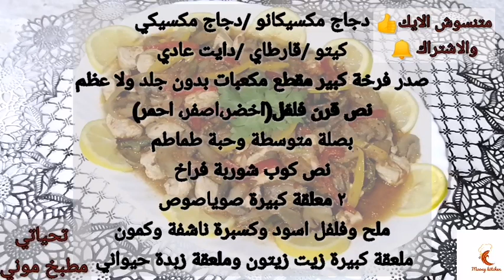كيتو دجاج مكسيكانو او دجاج مكسيكي للدايت العادي و الكيتو دايت وقارطاي لذيذ وسريع التحضير لازم تجربوه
طريقة عمل دجاج مكسيكانو او دجاج علي الطريقة المكسيكي
المكونات والمقادير
مكتوبة في الفيديو لسهولة التصوير 😍 😍

اتمنى الوصفة تعجبكو وتشتركو على قناتي ومتنسوش تفعلو الجرس 🔔 🔔 ليصلكو كل جديد وتشجعوني ب الإعجاب بالفيديو 👍 👍 وشير فضلا 💕 💕

ارجو متابعتي علي الانستجرام وعرض التطبيقات لوصفاتي واي اضافة عملتوها لكي نستفيد جميعا ❤️

رابط بيدج القناة علي الفيس بوك ارجو عرض تطبيقاكم وشكرا ♥️ ♥️